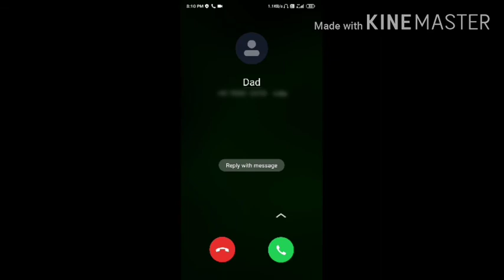Poco F1 Game Turbo issue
Poco F1 6/128 2018 model is having issues while playing game. The DND option in Game turbo is not working even after connected headphones, screen changes while incoming calls anybody is having some issues or any solution please let me know